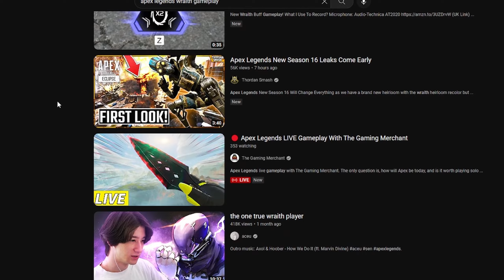They’re BUFFING The MOST POPULAR Character in Apex Legends (Season 16)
I'm honestly really really excited for her future buffs. Maybe I'll main her again?? Who knows!
SOCIALS:
I stream over at twitch with the goal of building a community of not only passionate gamers but kind ones as well!
If you guys are interested in some short form content check out my TikTok!
Just now getting started on Instagram but if you'd like to follow go ahead!
Thanks for checking me out homies.